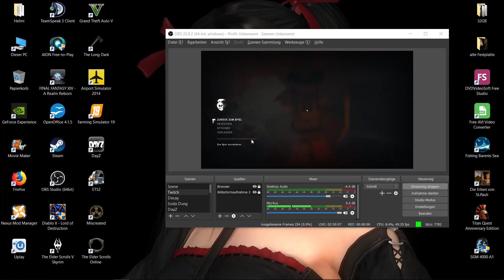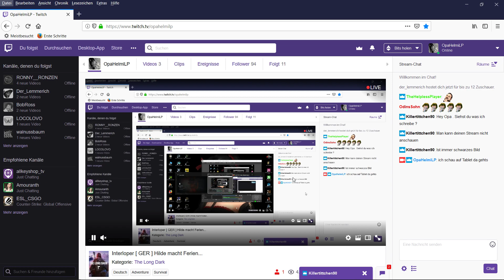THE LONG DARK STREAM INTERLOPER [ DEUTSCH ] Hilde macht Ferien... 1/2 Gameplay